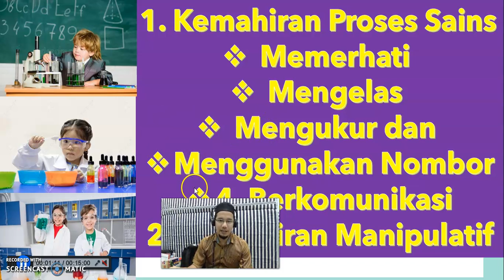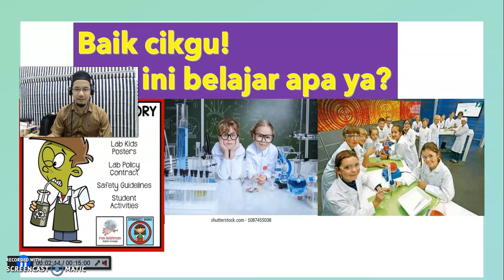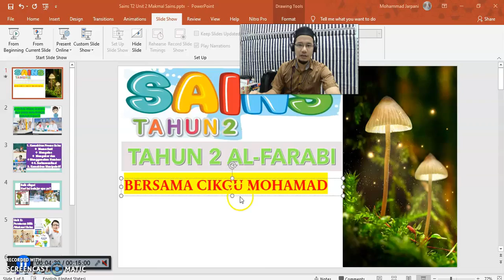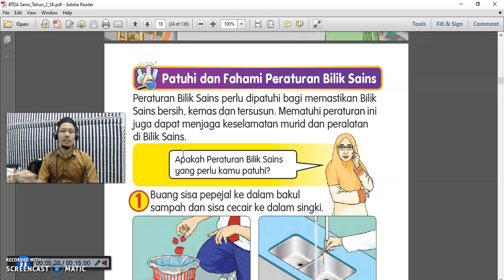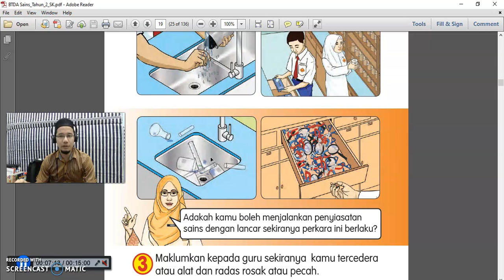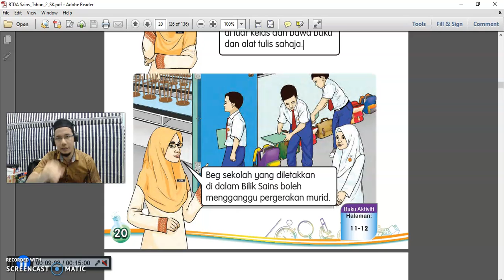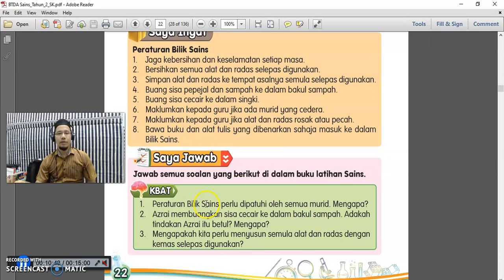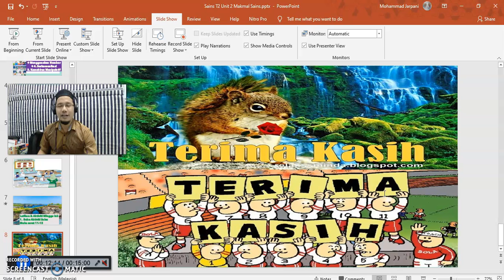Sains Tahun 2 | Unit 2: Peraturan Bilik Sains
Bismillah
Alhamdulillah
Sains Tahun 2,
Unit 2: Peraturan Bilik Sains
Rujukan
Buku teks Sains Tahun 2
Buku Aktiviti Sains Tahun 2